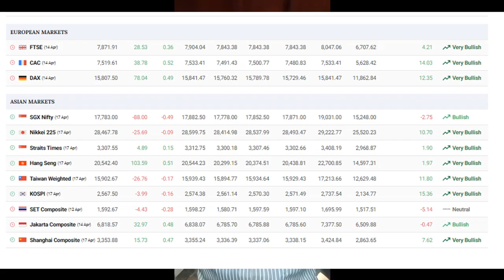Stock Market forecast 17/04/2023 By Sanath Kumar K